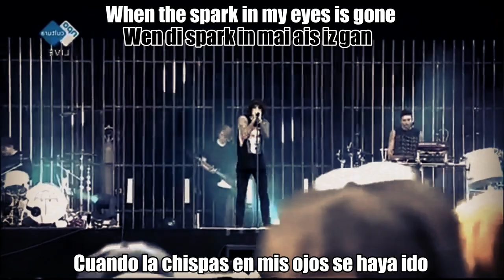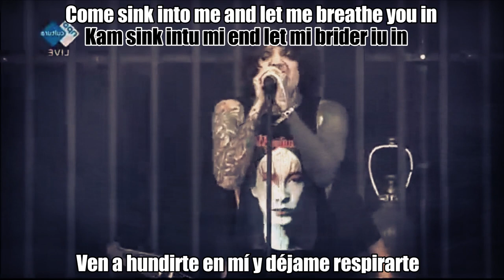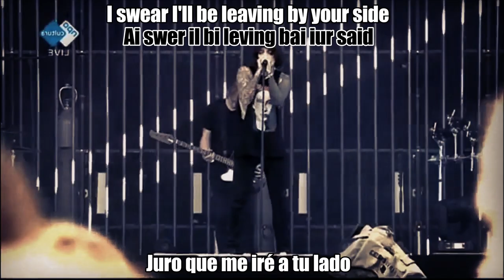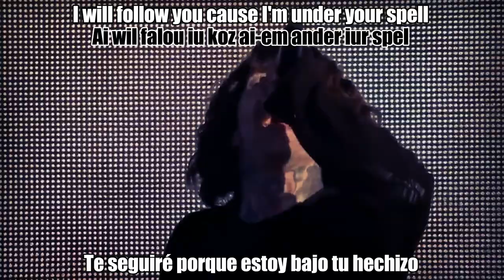Bring Me The Horizon - Follow You (Lyrics & Sub español)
Song: Follow You

Band: Bring Me The Horizon

Album: That's The Spirit